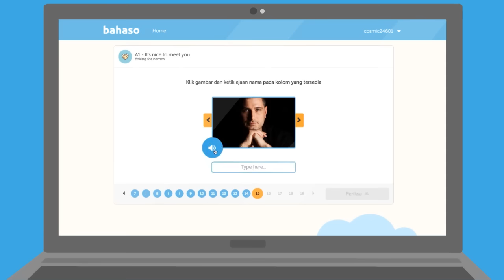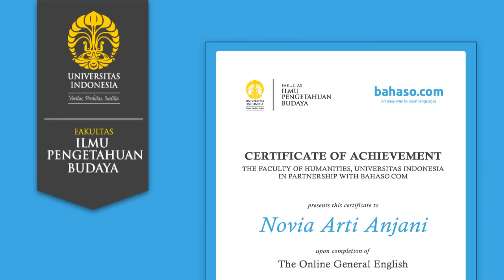Apa Itu Bahaso?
Ada yang belum tahu tentang Bahaso? yuk cari tau lewat video explainer ini untuk lebih kenal tentang Bahaso.